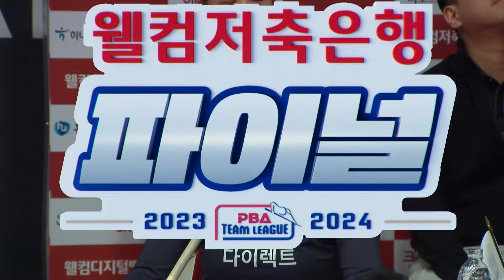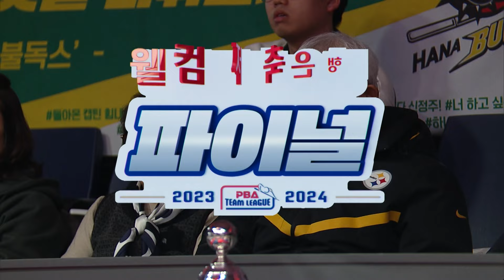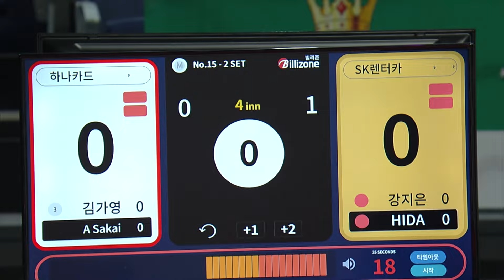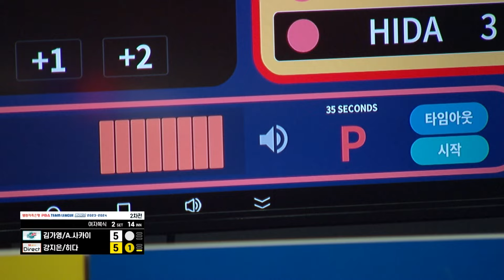[여자복식] 🇰🇷김가영 🇯🇵사카이 아야코(界文子) vs 🇰🇷강지은 🇯🇵히다 오리에(肥田 緒里恵) [2023-24 PBA팀리그 파이널 2차전/ 2set]